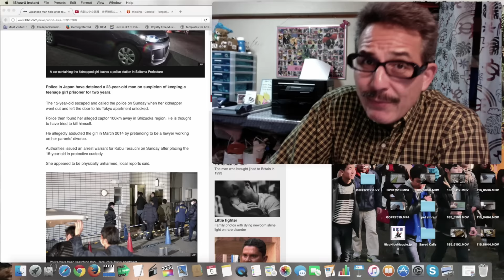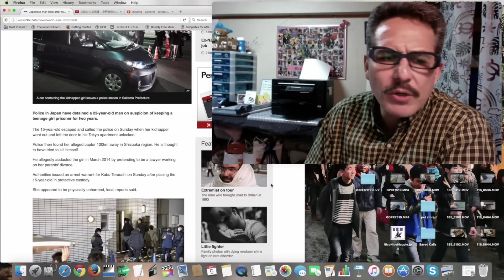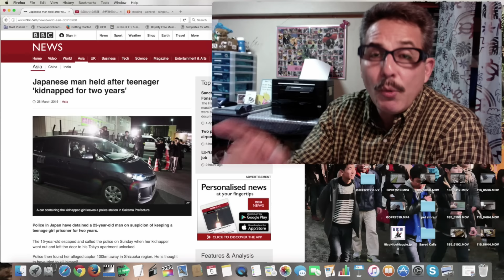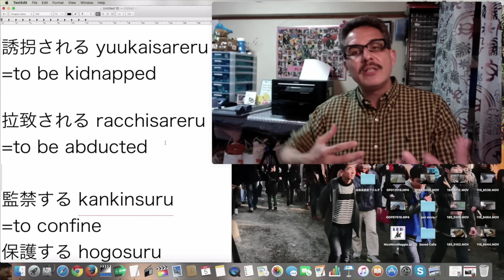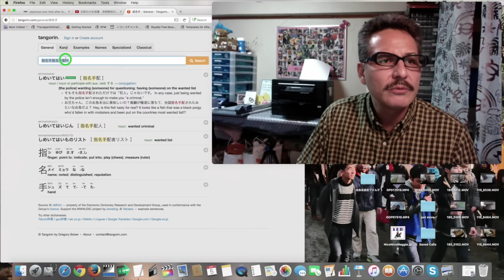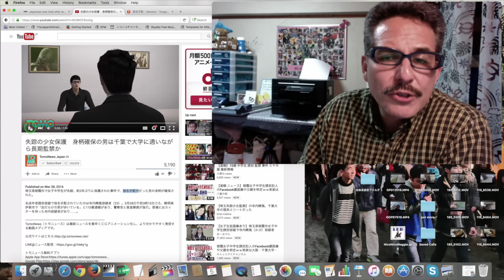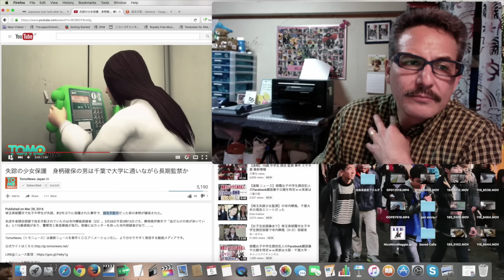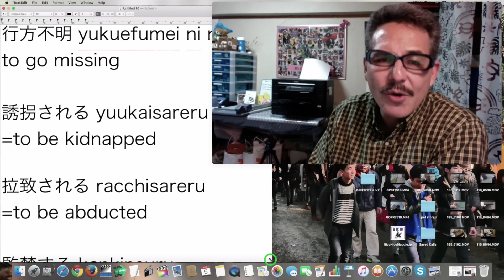Captive Girl Escapes (JNEWS!)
Loved? Hated it? Either way is OK! Hit the thumbs & thumbs down.
Sub to see futre stuff!

Notes: 行方不明 yuku e fu mei = missing
誘拐する yuu kai suru = to kidnap
誘拐される yuu kai sareru = to be kidnapped
拉致する racchi suru = to abduct
拉致される racchi sareru = to be abducted
監禁する kan kin suru = to confine
保護する ho go suru = to save, protect
血だらけ chi da ra ke = bloody
指名手配 shi mei te hai = wanted for questioning

Adsense does not pay much.

2.5 Oyajis is broadcast live at 10:30pm EVERY Saturday JAPAN TIME. We alternate between this channel: